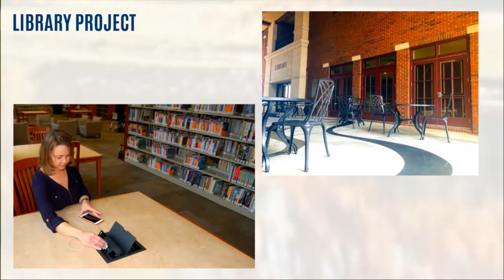2019 State of the City: Quality of Life